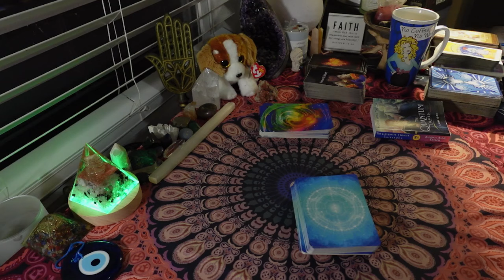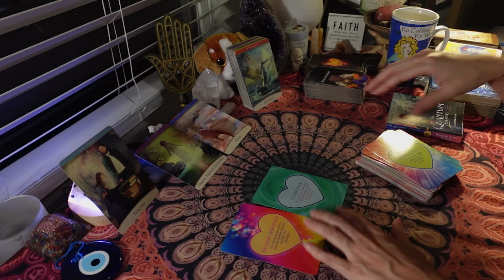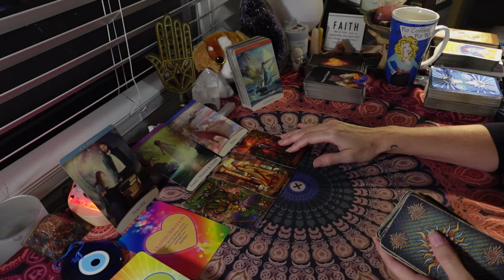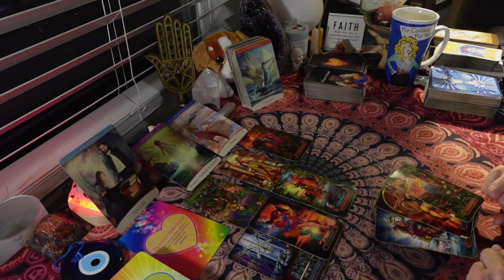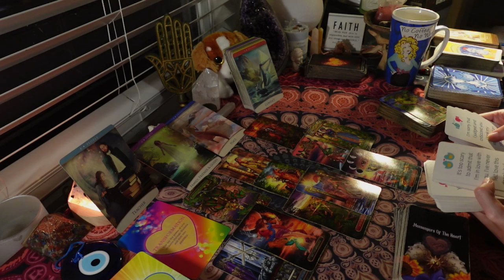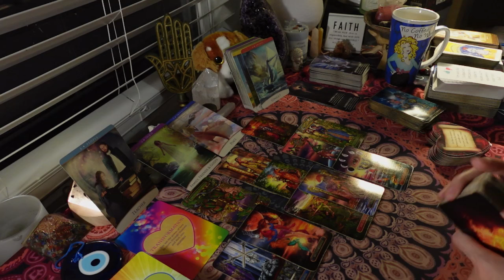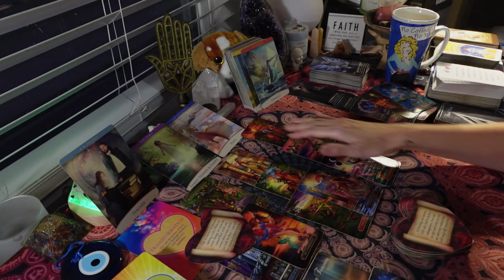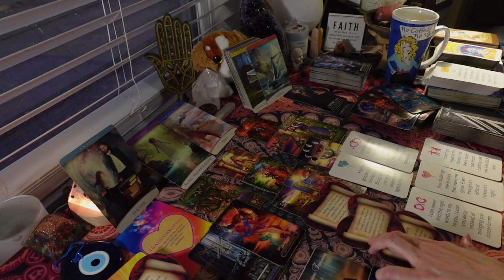AQUARIUS: UNSPOKEN LOVE. THEY'VE BEEN CARRYING A TORCH FOR U ALL ALONE UNABLE TO EXPRESS THEIR LOVE.